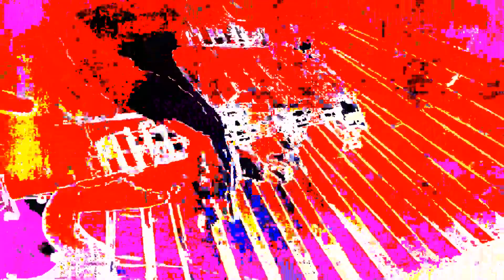Aftermath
2024 Improvised Jam